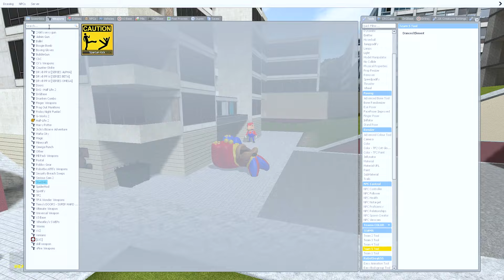PLAYING AS NEW 3D SANIC CLONES MEMES update in Garry's Mod! (Mario, Browncoat, Mega Man, Bear)